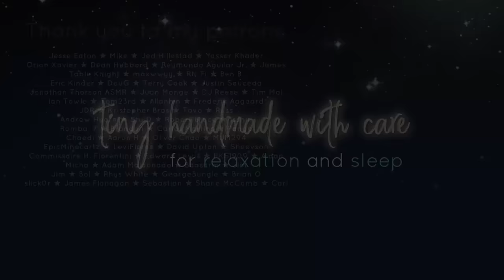ASMR 1H+ GUIDED RELAXATION to Fall Asleep 💖 Anxiety Relief & Calm down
Tonight I'm bringing you a over 1 hour long compilation of guided meditation ASMR! This one includes guided breathing, body scan meditation, hand movements / visual triggers, Tibetan bowl sounds, and more! It's focused on anxiety and stress relief and making sure you relax your body to also get you sleepy and help you fall asleep of course.
It's mainly in soft-spoken voice with some occasional ear to ear whispering for tingles!
Really hope you'll enjoy! 💖

✨Timestamps✨
00:00 Intro
00:10 Guided Meditative Sleep
19:05 Anxiety Relief w/ Tibetan Bowl
41:10 Guided Imagery w/ Sound Effects
1:11:58 Guided Breathing & Body Scan

💕Thank you to my AMAZING patrons💕
Jesse Eaton ★ Mike ★ Jed Hillestad ★ Yasser Khader
Orion Xavier ★ Dean Hubbard ★ Reymundo Aguilar Jr. ★ James
Table Knight ★ maxwwyy ★ RN Fi ★ Ben B.
Eric Kinder ★ DouG ★ Terry Cook ★ Justin Sauceda
Jonathan Thorson ASMR ★ Juan Mange ★ DJ Reese ★ Tim Mai
Ian Towle ★ Tom23rd ★ Allanhin ★ Frederik Aagaard
JDR ★ Kristopher Bras ★ Tavo ★ Russ
Andrew Hearn ★ Stu D ★ Robert Bruce ★ Isshin
Romba_7 ★ Brandon ★ Carlos Martins ★ Pango
Chaedi ★ Aaron H ★ Oliver Chao ★ MJM294
EpicMinecartz ★ LeviFlores ★ David Upton ★ Sheevson
Commissaire H. Fiorentini ★ Edward Lewis ★ PKS1909 ★ Aidan
Micha ★ Adam Maldonado ★ Baasarm ★ Jim
Jim ★ Bol ★ Rhys White ★ GeorgeBungle ★ Brian O
slick0r ★ James Flanagan ★ Sebastian ★ Shane McComb
Carl

☑️ Watch video until the end

What is ASMR??
ASMR stands for Autonomous sensory meridian response (ASMR).
It is a feeling of well-being combined with a tingling sensation in the scalp and down the back of the neck, as experienced by some people in response to a specific gentle stimulus, often a particular sound.

PLEASE NOTE: Even though ASMR can help you relax, it is in NO WAY a substitute for medical/psychological counsel, please reach out to your doctor if you're in need of medical support.